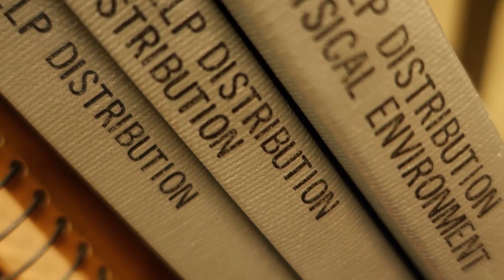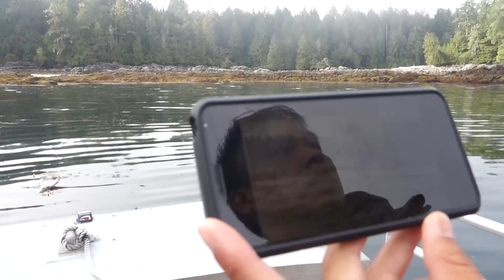Coastal Community Ecology - BMSC Summer Field Course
This 3-week summer course teaches key ideas and concepts about how ecological and evolutionary forces shape natural communities in both terrestrial and marine ecosystems. With a focus on many local examples, ranging from how birds indirectly shape terrestrial shrub communities by eating berries, to how predators influence the slow-motion battle for a piece of rocky real-estate in the intertidal. Using a hands-on approach, students explore key topics in community ecology including island biogeography, community succession, dispersal, marine terrestrial interactions, niche theory, climate change, and techniques to measure species diversity.

2019 Instructors: Chris Neufeld, Samuel Starko

Video by Leya Tess
with footage from Lily Campbell & CCE2019 Students

Music
Tuatha Dé Dunsany by Jesse Gallagher
At Depth by Lish Grooves